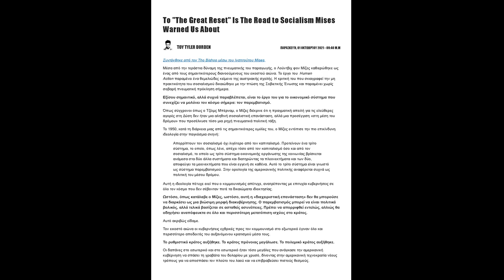The Great Reset Is The Road To Socialism Mises Warned Us About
Κοινωνία